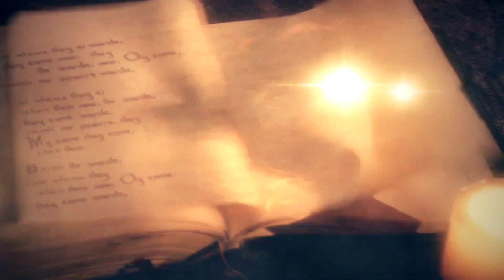Charmed Season 3 Opening Credits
Hey CharmedFans!

Another Charmed Season 3 Opening Credits
as a Prequel to Charmed Season 4 With Prue Opening Credirs